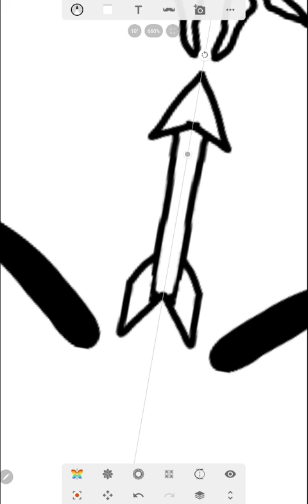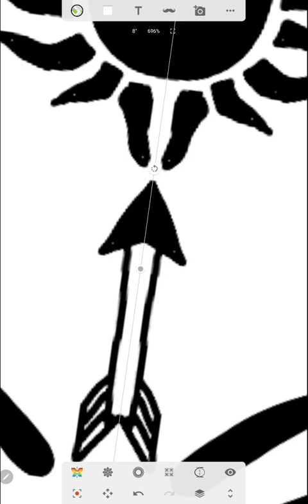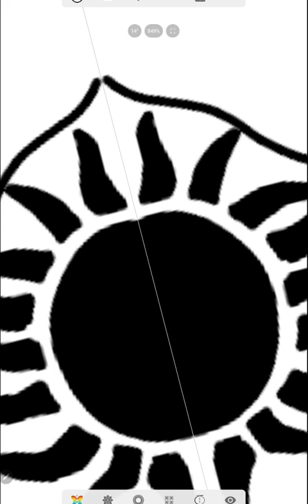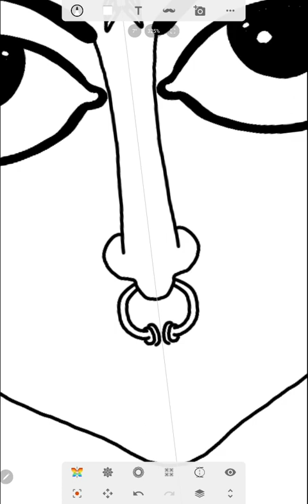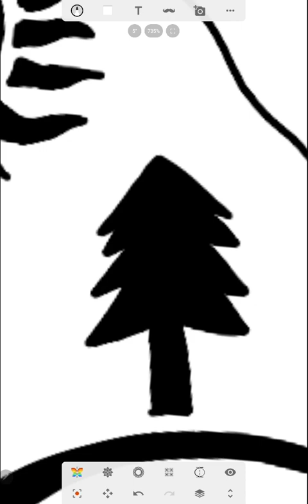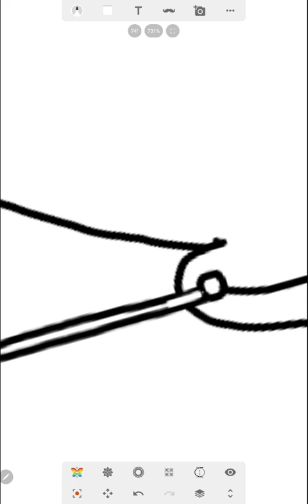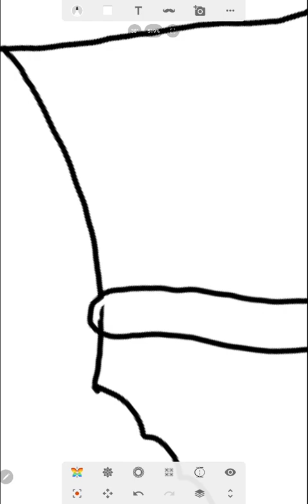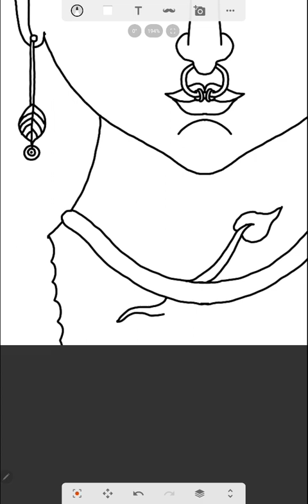A Tribal woman sketch